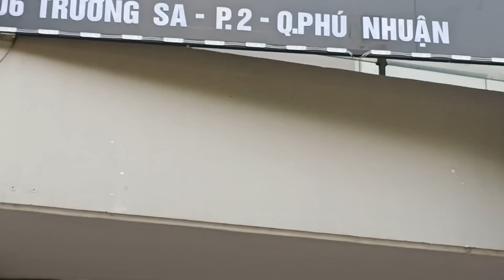Thật bất ngờ Trưa nắng Khoa chở Hồng Loan đi qua shop Bun Bun gấp